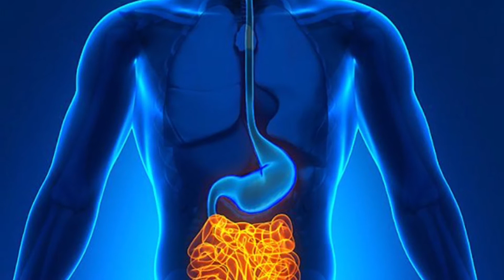20 WEIGHT LOSS TIPS IN 5 MINUTES TO LOSE WEIGHT | HEALTH TIPS|FITNESS TIPS|QUICK TIPS TO LOSE WEIGHT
Weight loss transformation video

Thankyou for clicking on this video.

Krishna Bhandari is an International magician based in New Delhi.He is corporate and stage performer.After his weight loss of over 53 kgs (still loosing) now wants to share his experience to help you loose weight.

Top 20 Diet tips for weightloss

1.Stick to chewinggum . Researchers discovered that chewing sugarfree gums all day increases your metabolic rate by 20%.That could burn more than 7kgs a year.

2.Fish is your new bestfriend.
Fish are rich in Omega 3's fatty Acids.They improve your fat metabolism.If you include fish in your diet you will loose 205 more weight.Dont forget fish got proteins.

3.Drink your water.
Dehydration can slow down your metabolism and its not good for your stomach and digestion,so keep yourself hydrates and drink enough water.

4.Learn to do stretching when you wake up in the morning.It will boost you blood circulation and digestion.

5.Ginger is very good for your muscles.So next time when you have musclepain boil ginger in water and drink it.

6.Mint tea is great for treating bloating and bad digestion.Simply boil water and put mint leaves and cover the lid.Drink it after 10 min.

7.Always study the wrapper before eating. Always see for serving size.Its the key to good health.

8.Always pack your lunch Never trust restaurant food.You just dont know in what circumstances they have prepared your food.Buy fancy and colourful lunch box to motivate yourself.This will actually work.

9.Dip your bread.
Use oliveoil instead of butter.Its more healthy and may also help you eat less.Tru extra virgin olive oil.

10.Trick your tastebuds.
Eucalyptus oils are great for controlling cravings instantly.

11.log your food
Writing down what you eat can help you cut calories and will help you stay in control because it will make you accountable.No need to perfectly record it.

12.Try walking atleast 30 minutes a day.Once you are comfortable in walking start jogging.Then after jogging you can start running. This will eventually lead to healthy lifestyle and weightloss.

13.Portion control is the secret to weight loss.Try controlling your weight loss and you will see magical results.

14.Chew your food 32 times.This will lead to better digestion and improved gut health.

15.Dont drink water immediately after having meals.This may lead to bloating and bad digestion.

16.Say no to fad diets.
Fad diets are very bad and have negative impact on our body.Thus we should always stay away from diets.

17.Cheat days are very crucial.A weekly meal had been proven to boost your metabolism.Its good for your brain health and it improves your ability to stick to a diet plan as well.

18.oatmeal are amazing and have many health benefits.They are incredibly nutritious.rich in antioxidants and are very good sourse of fiber.

19.Eat jaggery after your meal.It acts as a detox,help cleanse your liver by flushing out toxins from your body.

20.Be patient while loosing weight.